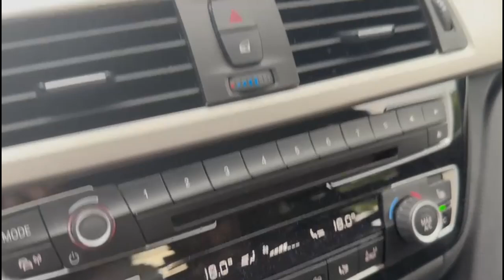BMW F30 F31 - S.I.P - defekte Klimakompressor Magnetkupplung Reparatur / AC compressor clutch repair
Presented by JCM Garage Cux